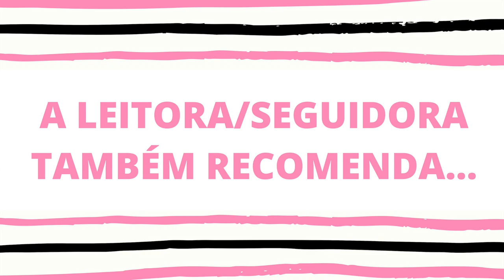Bases baratas de até R$ 50 reais | Dicas da Fê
Veja seleção de bases baratas de até R$ 50 reais. Você encontrará dicas de bases leves e matte para uma maquiagem do dia e dia e também opções que proporcionam alta cobertura.

Beijos

Fê :-)